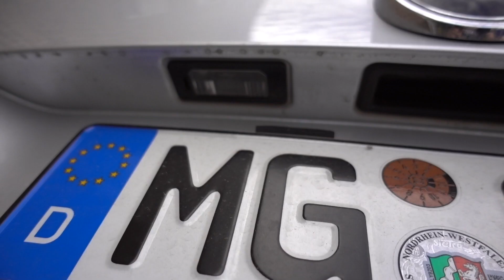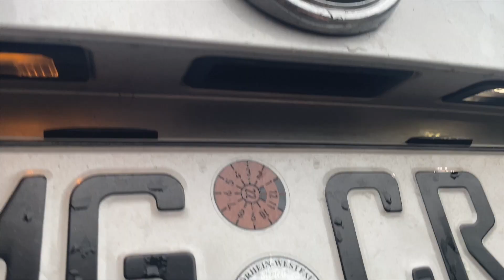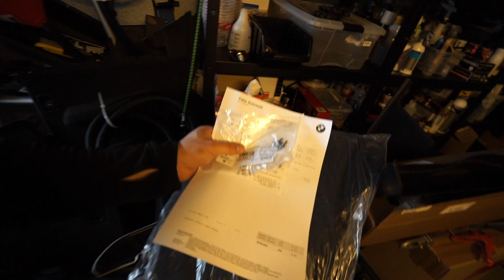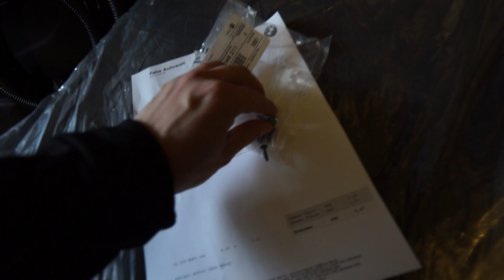SELFMADE Subwoofer und LED Kennzeichen - Was mache ich hier?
Rebuilding A Wrecked BMW X5 V8 Deutsch Part 22
Selfmade Subwoofer und LED Kennzeichen für den BMW X5

Ich habe den billigsten BMW X5 V8 in Europa gekauft und er ist Fahrbereit! Run & Drive US-Import aus einer Auktion in den USA. Es handelt sich um einen BMW X5 der Modellreihe e70 von 2007 mit einem 4,8 Liter V8 Motor und 355 PS.
Nun machen wir uns an den Wiederaufbau!

✘ Werbung

chriscremer_wi

Links aus dem Video:

*Subwoofer - Earthquake SWS-8X 8" BMW Untersitzwoofer

*Mein Must-Have - Günstige Original Apple AirPods

*Bosch Multifunktionswerkzeug / Multitool

*Akkuschrauber Bosch Professional

*Bitumenband zum Abdichten
Oder als Schnur

*Beste & schnellste Abisolierzange

*Crimpzangen Set

*Kärcher Staubsauger

*Staubsauger Düsen /Aufsätze

*Untergrundreiniger zum Entfetten etc.

*Bester Schwarz Matt Lack

*Bester Universalreiniger für z.B. den Unterboden

*Unterstellböcke 3T

*Ein richtiger Hammer

*Knarrenkasten - Beste Preis Leistung - aus dem Video

Mein Werkzeug:
*Makita Bit Set
*Die beste Gardena Reinigungsspritze
*Cuttermesser Würth
*Beste & schnellste Abisolierzange
*Tesa Gewebeband Isolierband
*3M Abklebeband
* Wago Klemmen
*Schaumlanze für den Hochdruckreiniger
*Bestes Öl für BMW mit LL4 Freigabe (Mein Öl)
*Würth Bremsenreiniger
*Lötlampe / Gasbrenner mit Kartuschen

In diesem Video:

Fahrzeug:
BMW X5 e70
Bj 2007
4,8i V8 - 355PS